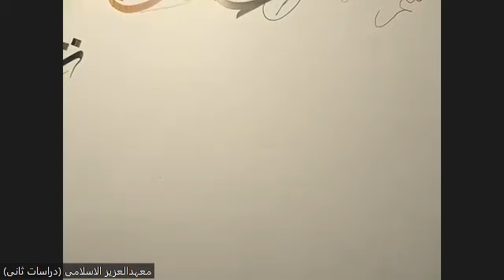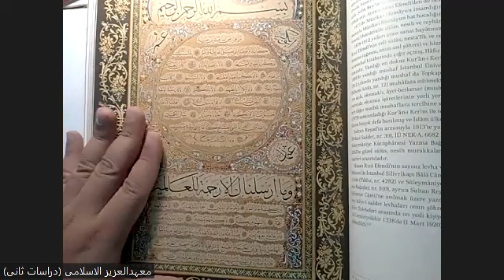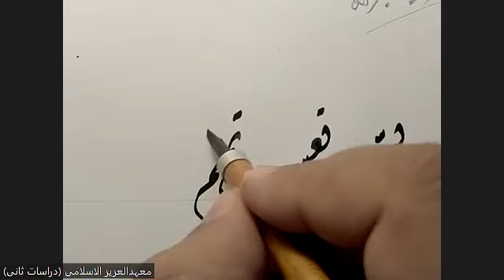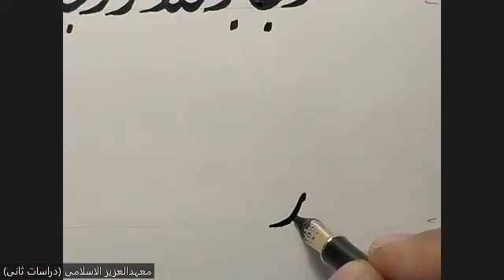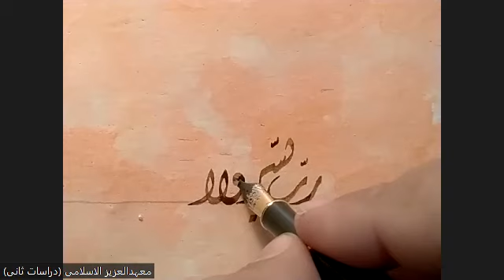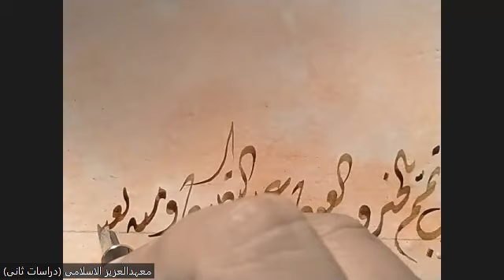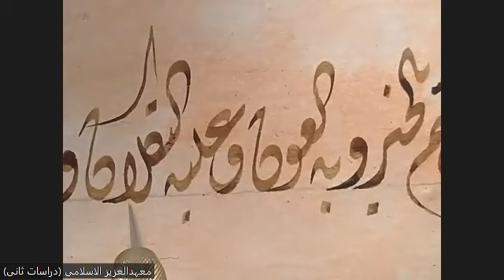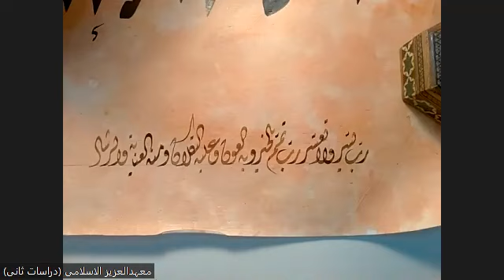diwani calligraphy course I lecture 27